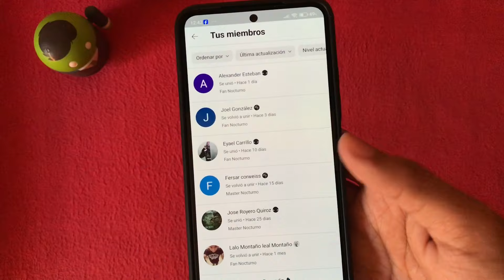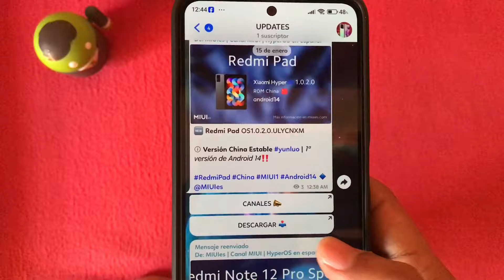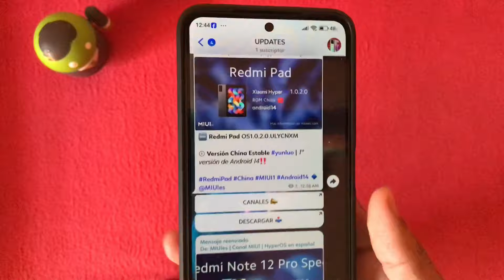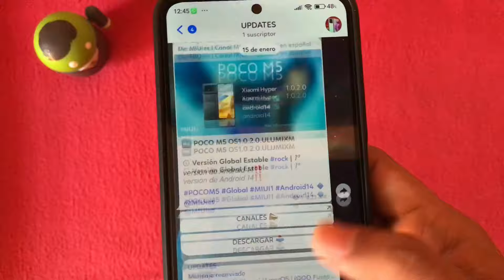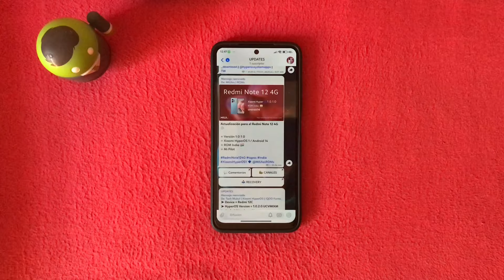🤩SE HA LIBERADO HYPEROS GLOBAL ESTABLE PARA TU XIAOMI REDMI Y POCO OFICIAL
YA LLEGO HYPEROS OFICIAL A TU XIAOMI, REDMI Y POCO, Y YA PUEDES ACTUALIZAR CON TODAS LAS NOVEDADES :D
SALUDOS Y EXCELENTE INICIO DE SEMANA

ACTUALIZACIÓNES LIBERADAS GLOBALES
Xiaomi 12T Global HyperOS

*Alexander Esteban
*Eyael Carrillo
*Jose Royero Quiroz
*Fersar corweiss
*Gyu
*Gerardo Vera Resendiz
*Joel González
*Lalo Montaño leal
*HIDE